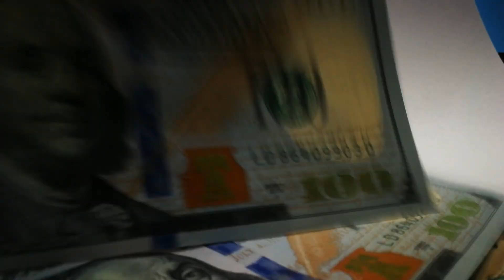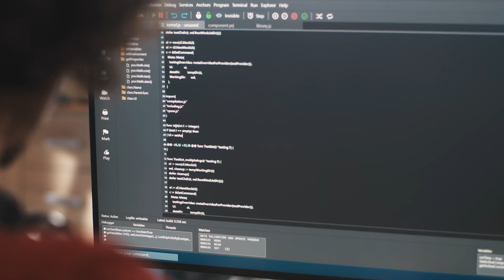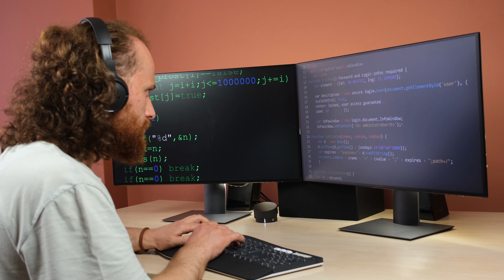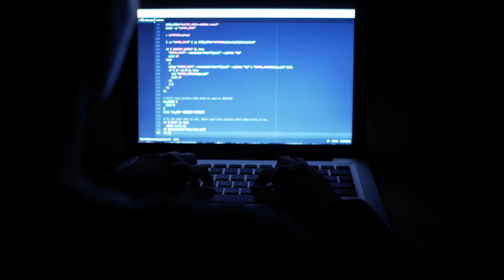Did you start coding? AVOID these mistakes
I hate “3 MoNtH bOotCamPS” and all the nerds selling you DSA courses, so I created my OWN mentorship program to actually help you get hired remotely. I don’t care if you click or not, but if you’re curious to know more, this is the